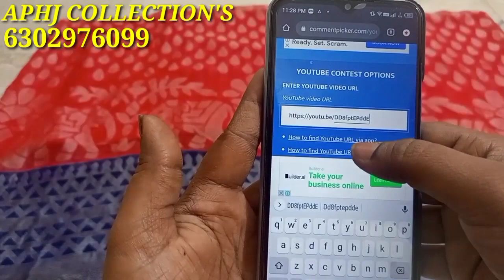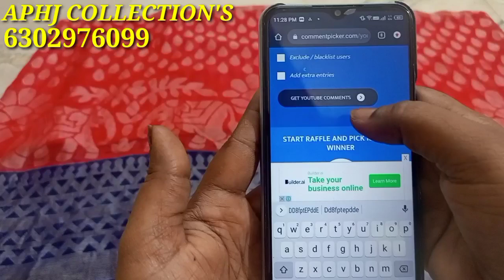💐 APHJ COLLECTION'S 💐 Giveaway Winner 🏆 🏆 💐👉6302976099